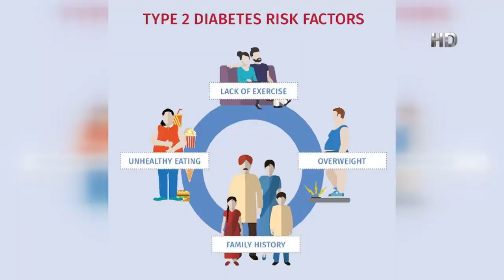শারীরিক নানা সমস্যা নিয়ে ডা. আলমগীর মতির গুরুত্বপূর্ণ স্বাস্থ্য পরামর্শ